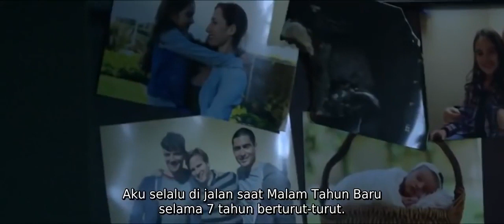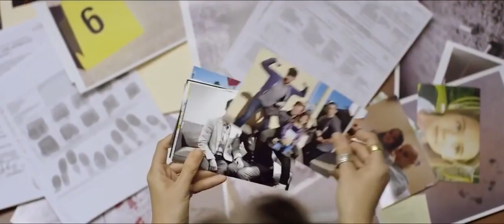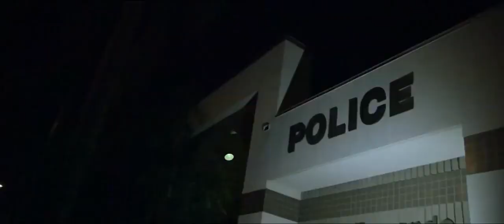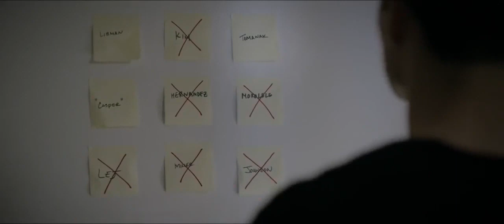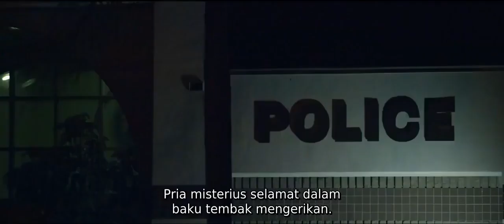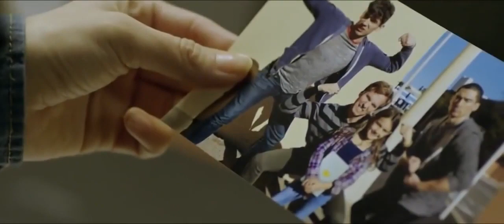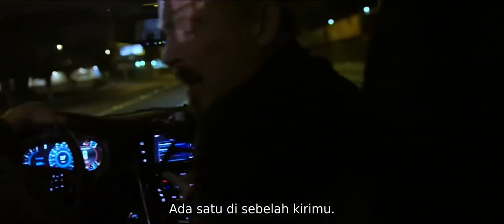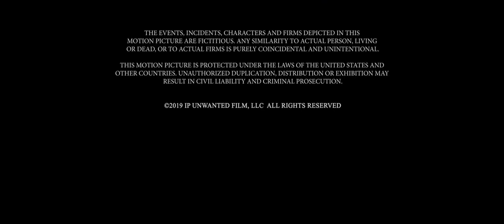FILM ACTION TETBARU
film horor terbaru 2019 indonesia